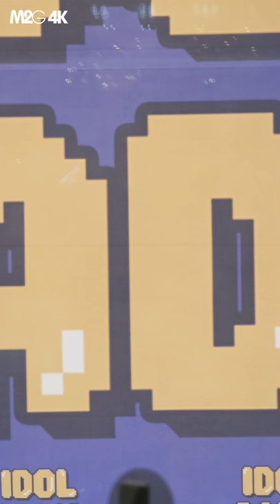190109 우주소녀 WJSN ( 포토타임 ) 아이돌라디오 직캠 Fancam 4K